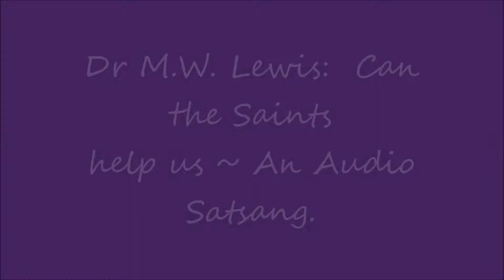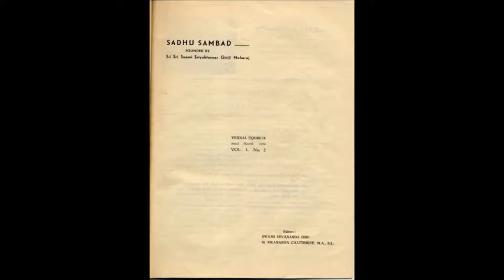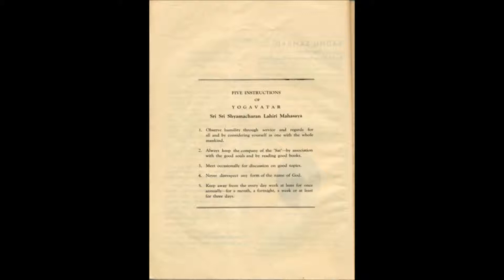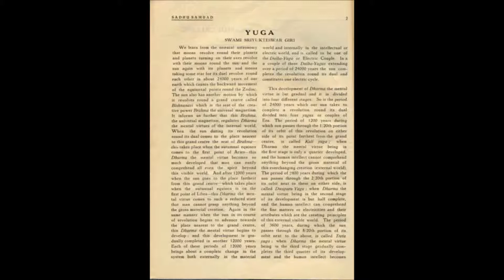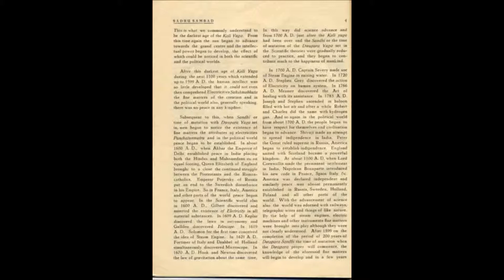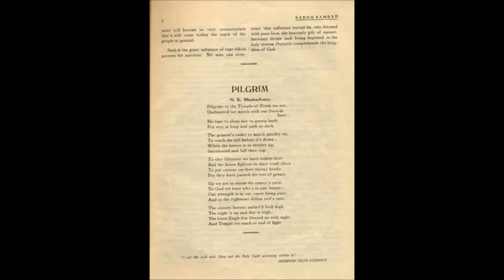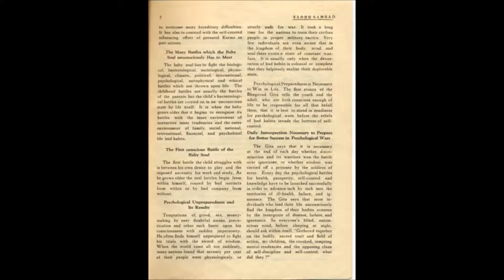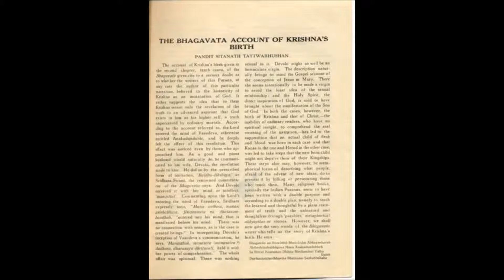Dr M.W. Lewis: Can the Saints help us ~ An Audio Satsang.